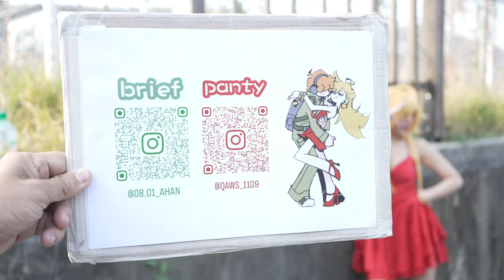パンティ& ストッキング Panty & Stocking 吊帶襪天使 / 凌晨 / CWTK44 COSPLAY コスプレ コミケ Anime expo COMIC CON 코스프레 動漫展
Before the shooting, the cosplayer was asked whether he agreed to be recorded, and the shooting was only allowed after the other party agreed, or the cosplayer was open to everyone to shoot and promote in a public place.

撮影前にコスプレイヤーは録画に同意するかどうかを尋ねられ、相手が同意した場合にのみ撮影が許可されるか、コスプレイヤーは公共の場所で誰でも撮影して宣伝することが許可されていました。

촬영 전 코스플레이어에게 녹화에 동의하는지 묻고, 상대방이 동의한 후에만 촬영이 허용되거나, 코스플레이어가 공공장소에서 누구나 촬영하고 홍보할 수 있도록 공개하는 방식이었습니다.

拍攝前有詢問Cosplayer是否同意錄影，對方同意後始得拍攝，抑或是cos於公開場合開放大家拍攝宣傳。